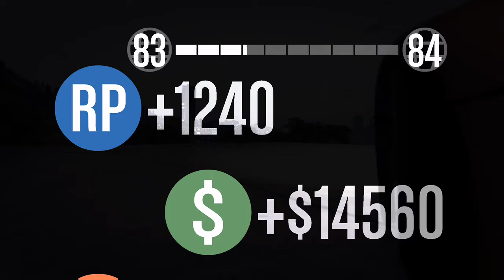GTA5 WITH DR STAYFLY (90 SUBSCRIBERS!!!)